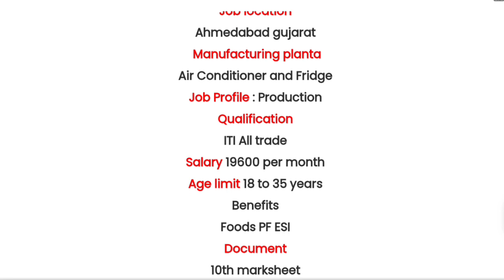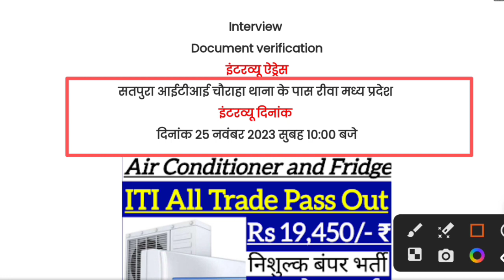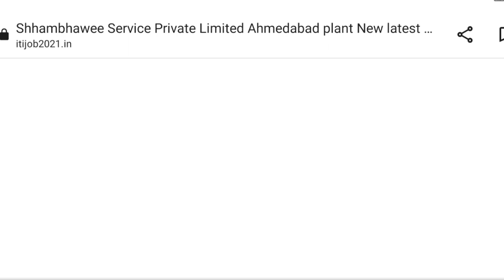AC Manufacturing Plant New latest Vacancy Campus Placement 2023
apprenticeship_ITI _vecancy_2022